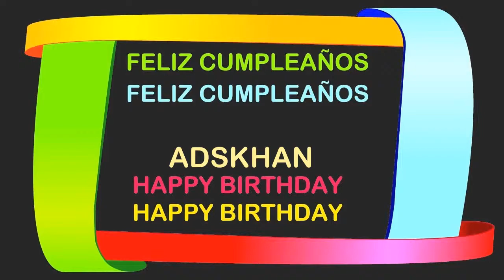Adskhan Birthday Postcards & Postales